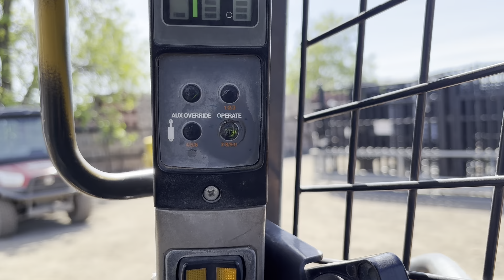2013 Case SV300 Skid Steer Loader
Watch this 2013 Case SV300 Skid Steer Loader at work!

S/N: NCM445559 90HP Diesel 2-Speed
OROPS, Ride Control, Auxiliary Hydraulics W/ Electrical, High Flow, 70" Loader Bucket, Mechanical Quick Coupler, 12-16.5 Pneumatic Tires Hours: 4,240